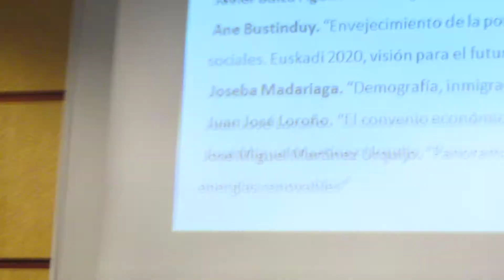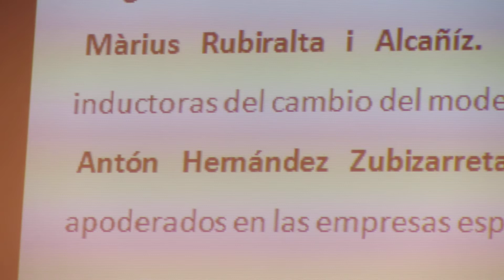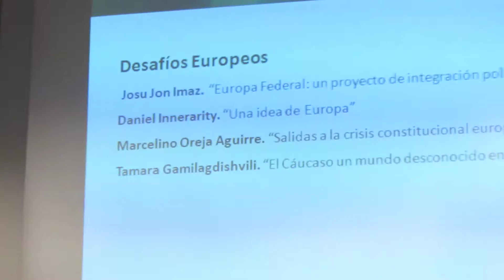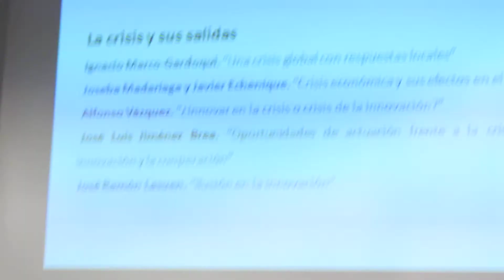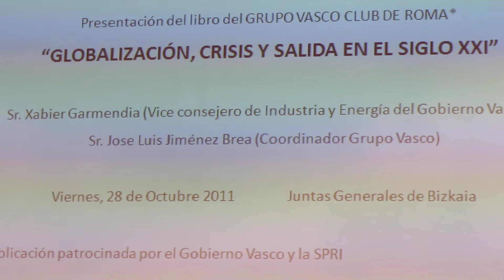Globalización: Crisis y salidas en el siglo XXI 1/2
Coordinador del Grupo Vasco del Club de Roma, José Luis Jiménez Brea.